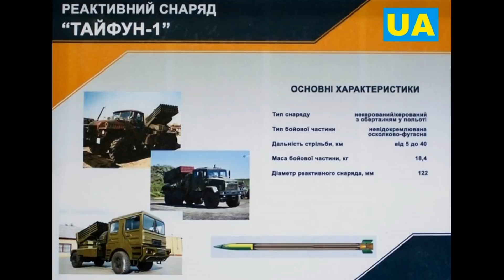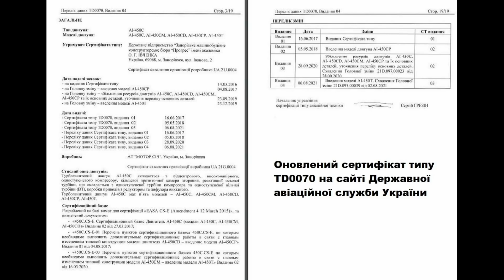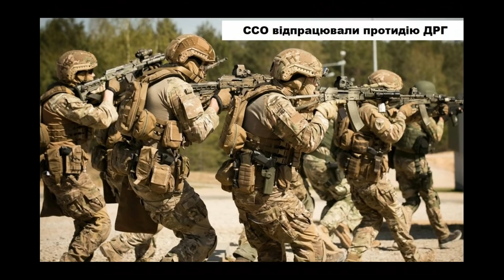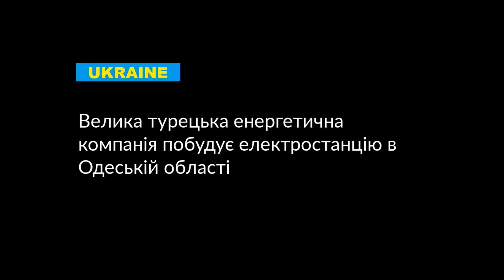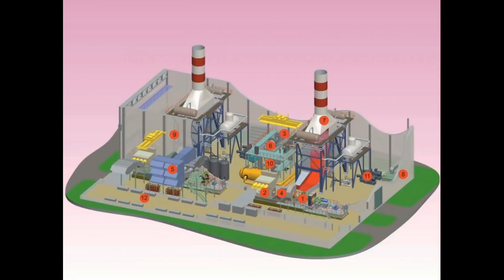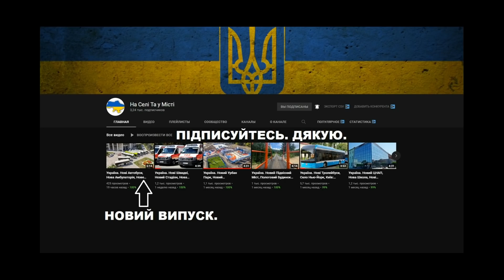Україна. Нові Ракети, Новий Двигун, Купили Судно, Новий Трамвай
Двигун AI-450CР-2​ від ДП "Івченко-Прогрес" готується до льотних випробувань на австрійському літаку ТА-20
Міноборони вже вдруге за місяць випробувало реактивний снаряд "Тайфун-1"
В Україні сертифікували двигун, що використовується в новітніх ударних БПЛА
Тактичні блокноти для ЗСУ: невбивані, багаторазові та всепогодні - Ecopybook Tactical
В зоні ООС пройшли нові маневри: до бою готові самохідні гармати "Гвоздика"
На межі з Кримом спецпризначенці проводять навчання зі знищення ДРГ противника
Український стартап Livee з озеленення офісних приміщень залучив $250 тис. інвестицій
Одеська компанія поставила в Київ свій перший низькопідлоговий трамвай
Тернопільщина: міст на трасі М-30 у селі Підгородне готовий на 100%